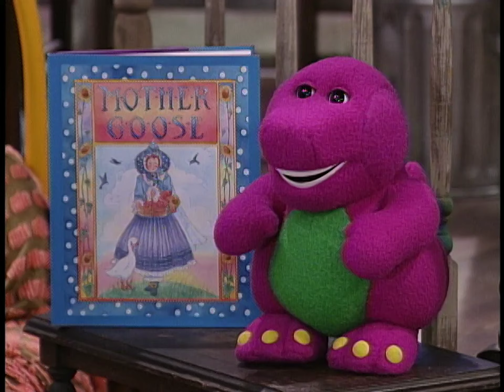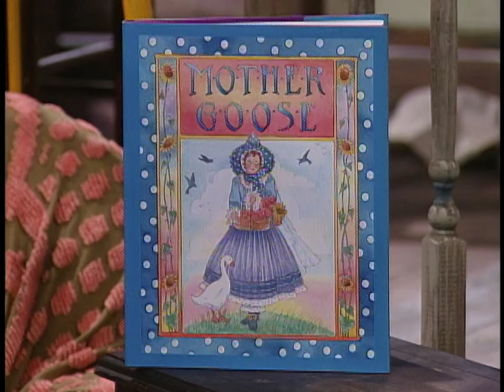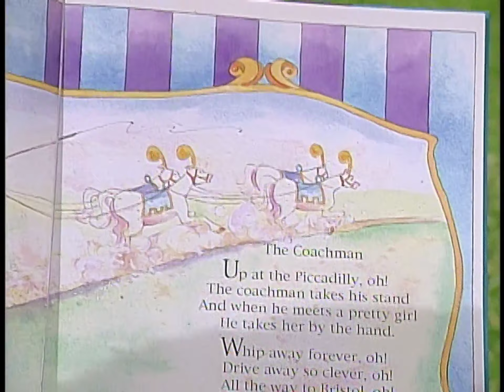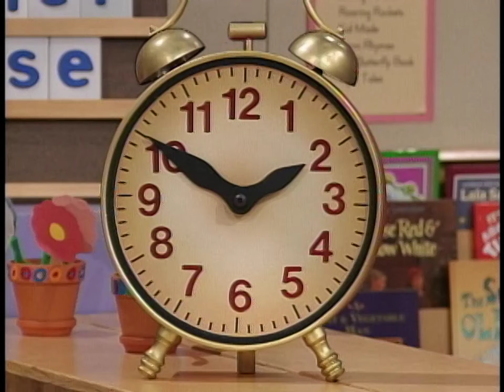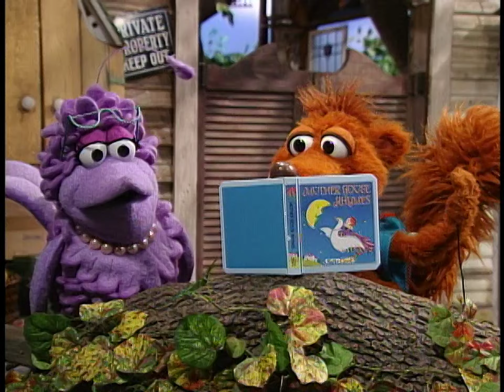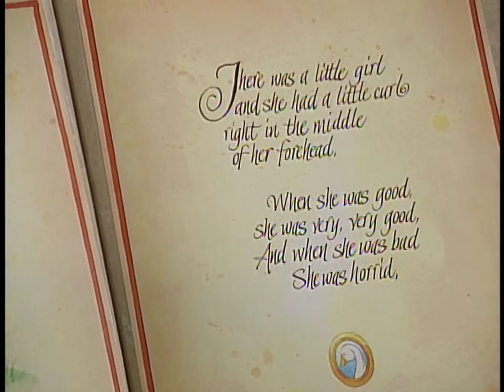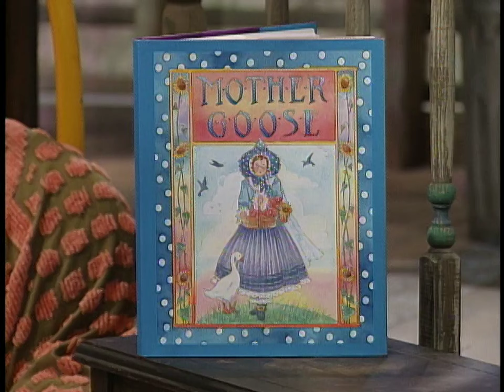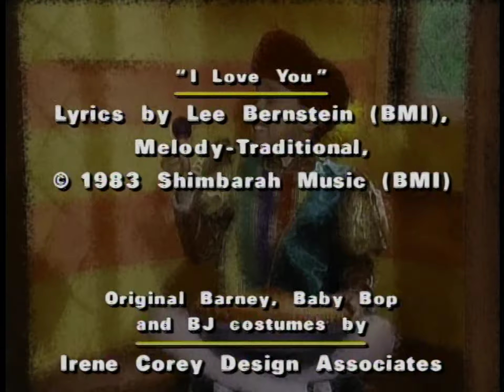Barney: Mother Goose Collection (2000) - 2011 DVD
Ever wonder where Mother Goose lives? Barney, BJ, Baby Bop and the children embark on a whimsical journey to the Land of Mother Goose where all their favorite rhymes come to magical live.

Songs:
00:00 "Barney Theme Song"
01:44 "Did You Ever See a Lassie?"
03:07 "Hey Diddle Diddle"
04:43 "I'm Mother Goose"
07:24 "Here Sits the Lord Mayor"
08:31 "Daffy-Down-Dilly"
08:48 "London Bridge"
10:50 "The Coachman"
12:29 "Peter Piper"
13:48 "Humpty Dumpty"
14:44 "The Clock"
15:09 "To Market, To Market"
15:57 "One Two Buckle My Shoe"
17:09 "Donkey, Donkey, Old and Gray"
17:55 "Sheep Medley"
20:44 "This is the House that Jack Built"
23:53 "The Land of Mother Goose"
25:42 "Mary, Mary Quite Contrary"
26:07 "Goosey, Goose Gander"
27:25 "Little Miss Muffet"
27:53 "Jack Be Nimble"
28:34 "Hickory Dickory Dock"
30:15 "Three Little Kittens"
32:18 "Peter Peter Pumpkin Eater"
32:31 "There was an Old Woman Who Lived in a Shoe"
33:15 "Simple Simon"
35:10 "A Tisket, A Tasket"
36:30 "There was a Little Girl and She Had a Little Curl"
37:19 "Just Like Me"
38:07 "Wynken, Blynken and Nod"
41:06 "Tea Party Medley"
43:47 "Old King Cole"
46:39 "I Saw A Bluebird"
46:53 "I Gave Ice Cream To A Whale"
47:05 "1 Step, 2 Steps, 3 Steps"
47:20 "Mr. Elephant, Big and Grey"
47:43 "Smiles Are Like Sunshine"
48:57 "I Love You"